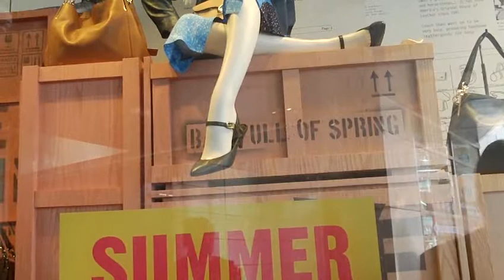The Sword of Truth is Cutting through the Wiles of the Devil